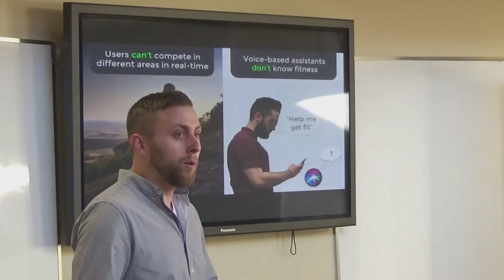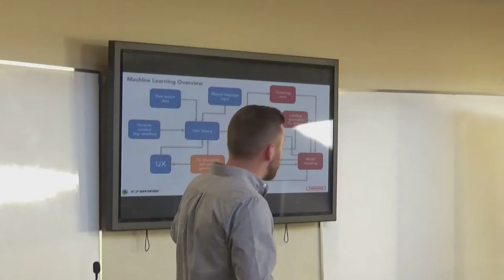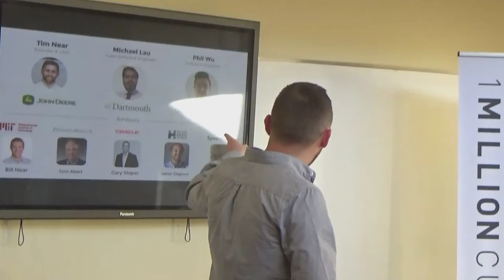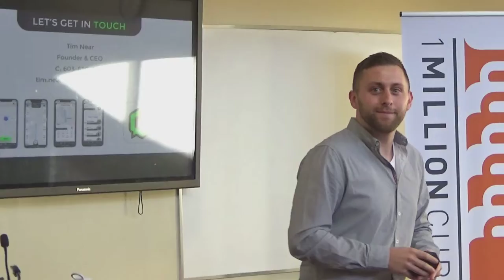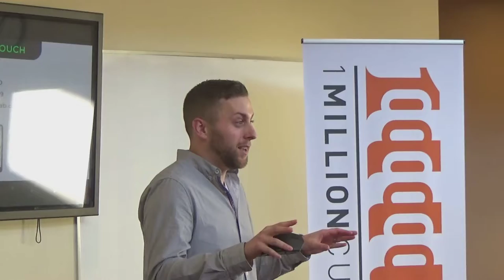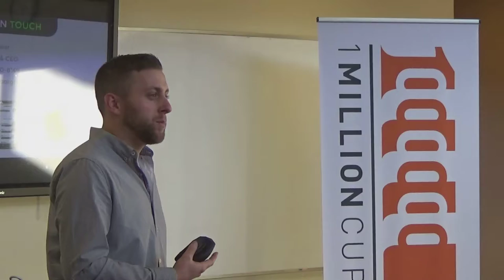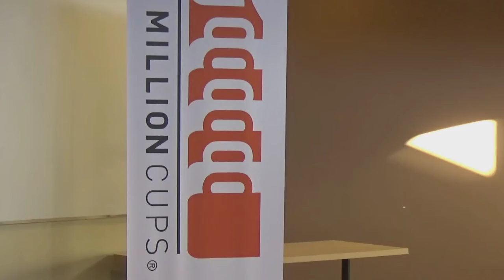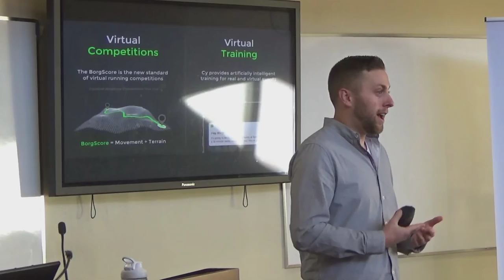Cyborg Labs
Cyborg Labs presentation at 1 Million Cups 11/7/2018